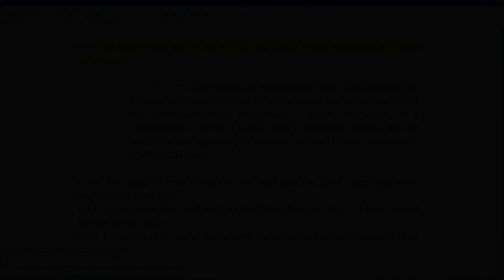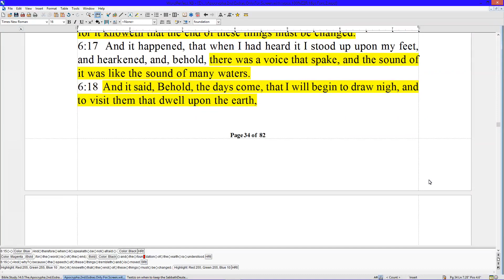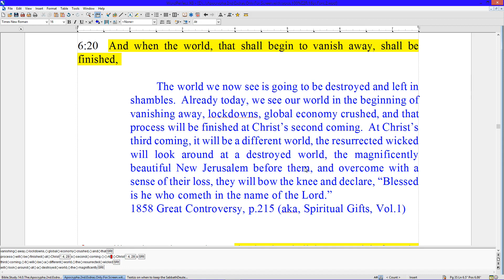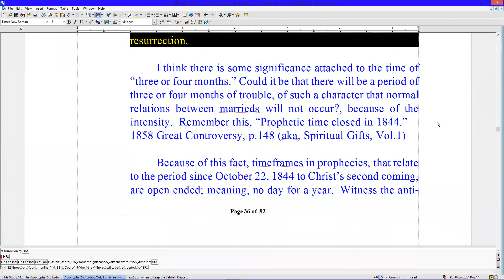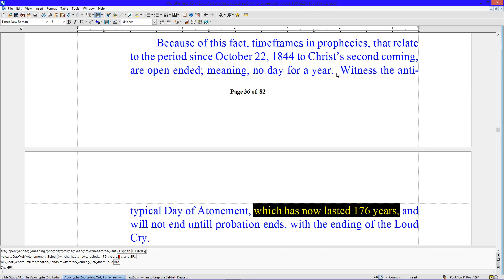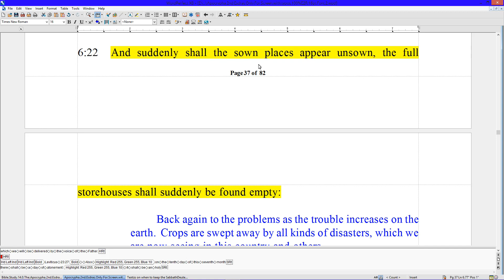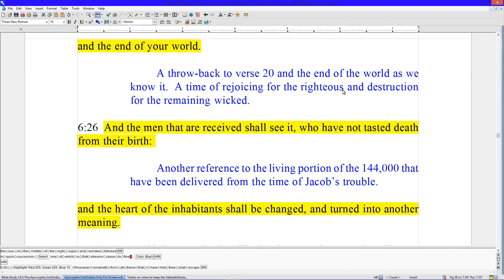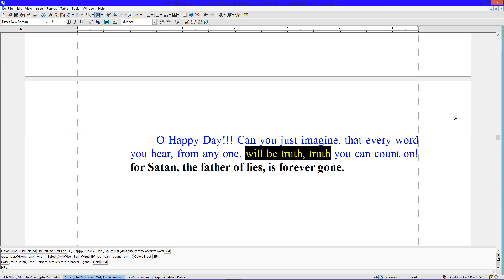Why is it that Far and Away the Vast Majority of Voices Declare that the Apocrypha is no Good???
You must learn to make your own decisions.
Do not allow me or any man to make your decisions for you.
You are required by God to prove all things, what can this mean?

As we get into chapter 7 you will see and understand that you must go alone, there is no other way. Each one of us are required to  keep our eyes on Christ. He is our guide, leading us to the City.

Prepare, prepare, prepare, for we know not what tomorrow will bring.

I saw that the Apocrypha was the hidden book, and that the wise of these last days should understand it. I saw that the Bible was the standard book, that will judge us at the last day. VISION JANUARY 26, 1850

(Taking the large Bible containing the apocrypha:) Pure and undefiled, a part of it is consumed, holy, holy, walk carefully, tempted. The Word of God, take it (Marion Stowell), bind it long upon thine heart, pure and unadulterated. How lovely, how lovely, how lovely. My blood, My blood, My blood. O the children of disobedience, reproved, reproved. Thy word, thy word, thy word, a part of it is burned unadulterated, a part of the hidden book, a part of it is burned (the apocrypha). VISION SEPTEMBER 23, 1849

 ORL Crosier’s The Law of Moses
 The Day-Star Extra — $0.00 = Free

 EGW Letters & Manuscripts w/ Annotations, Volume 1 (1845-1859) — $45.00

 The 1851 Christian Experience & Views; also, The 1854 Supplement to the 1851 CE&V

 The Authentic Testimonies for the Church No.1 through No.30
 Download them while you can.  They are $0.00 = Free

 Spiritual Gifts Vol. I & II — $10.00

 Spiritual Gifts Vol. III & IV — $10.00

This is the best place to get your quality, leather bound, KJV Bible at the lowest price possible.  There are many different formats, just pick your own!

 Ellen G. White Writings Comp. Research Edition CD – $15.00

 CD-ROM Software Updates & Patches — $0.00 = Free
 Issue 8 - Letters and Manuscripts Folio Views Infobase update
 Please download the ltms.nfo and copy to the
 C:\Estate\Research Ed\Folio\Books
 directory on your computer. You can then find this file and open it from within the Folio Views EGW Writings software.

 This allows you to read and search Ellen White's Letters and Manuscripts from the years 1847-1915

and see for yourself. The official SDA church position is that “We are a mainstream Protestant church. ”

 In Awe of Thy Word by G.A. Riplinger — $39.95
 Understanding the King James Bible